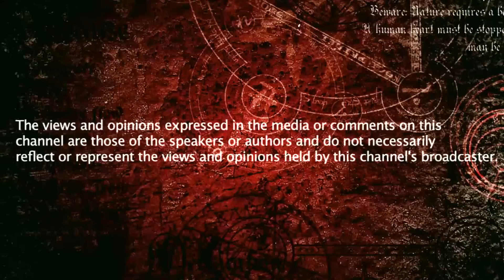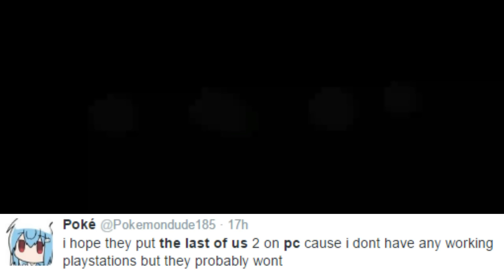PC Master Race Wants To Play The Last Of Us 2. They're Begging Sony To Release It On PC.